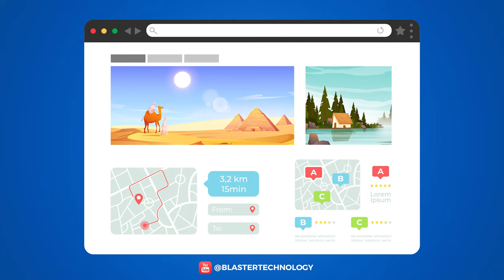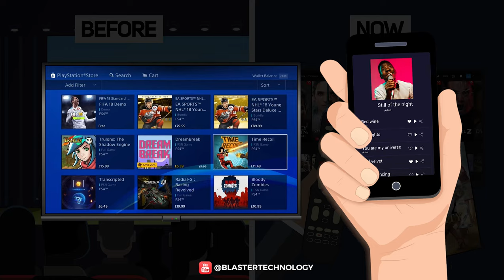BEFORE AND AFTER THE INTERNET - How has the internet changed our lives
The subject of today's video is the Internet. And not only that. We talk about how the internet has changed our lives and we will see this better by comparing before and after the internet. We have covered many areas that have changed significantly with the advent of the Internet, from education, to health, finance or relationships. So if you've never wondered "how has the internet changed our lives?" now you will find that as technology has evolved, so has our lifestyle.

🎬How the Internet Works in 4 Minutes | Animation Video